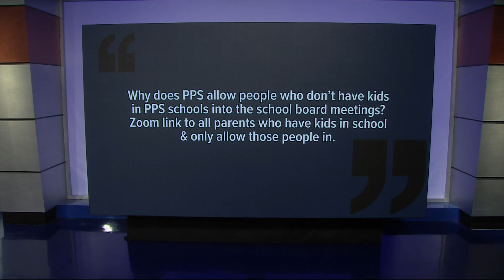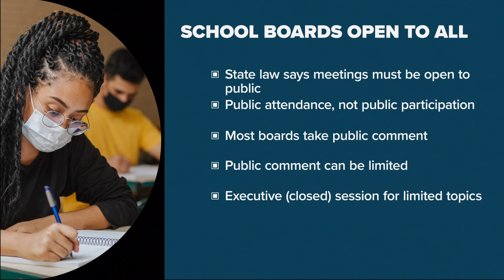Can school boards close meetings to people who don’t have kids in the district?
Why does PPS allow people who don’t have kids enrolled in their schools to attend board meetings? The short answer: democracy.